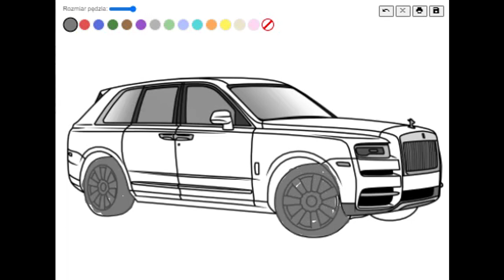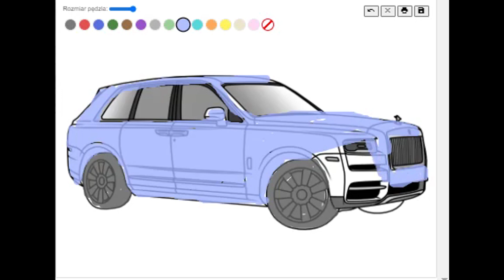COLORING BOOKS ROLLS ROYCE - HOW TO DRAW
Coloring books rolls royce - check this cars Check out this page of interesting printable images